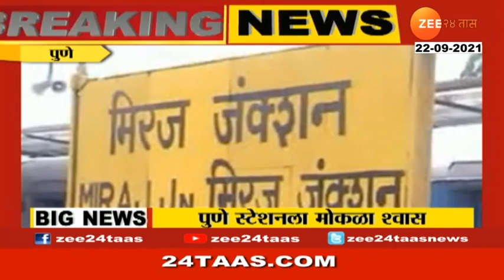पुणे रेल्वे स्टेशनवरची गर्दी कमी करणार, घोरपडीमध्ये क्वाड लाईनचा प्रस्ताव | Expansion Pune Railway